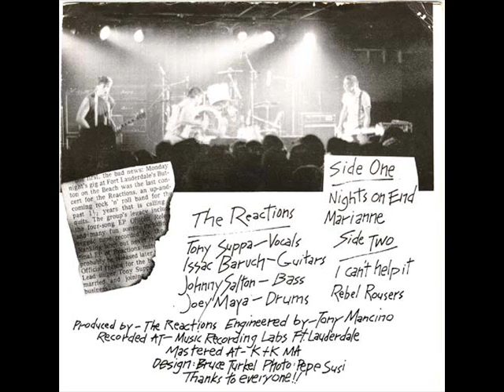The Reactions-Rebel Rousers